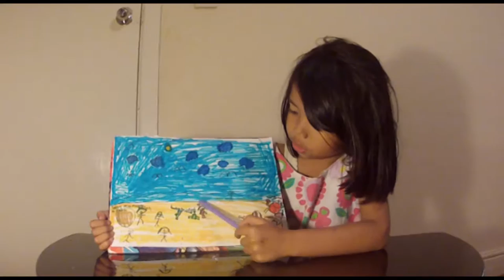The Giant Crab on the Beach Story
Raina drew her imagination for her story and the story is about giant crab on her picnic with whole family members on the beach.